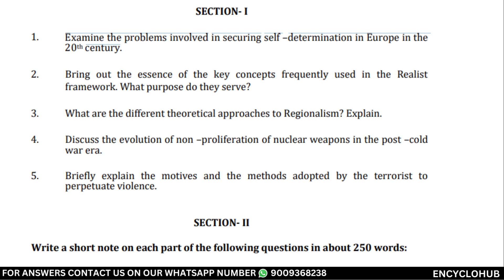Discuss the evolution of non –proliferation of nuclear weapons in the post –cold war era.